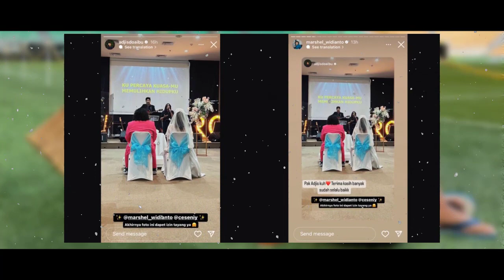MESRA DENGAN CELINE, NIKAH DENGAN CESEN ❗ MARSHEL MENGEJUTKAN PUBLIK : NIKAH DIAM-DIAM & PUNYA ANAK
Teka-teki Pernikahan Marshel Widianto dan Cesen eks JKT48

Desi Puspasari - detikHot
Senin, 20 Mar 2023 05:01 WIB

Jakarta - Selama ini, Marshel Widianto dihubung-hubungkan dengan Celine Evangelista. Tapi di akhir tahun lalu, keduanya mulai terlihat jalan masing-masing.
Marshel pun pertama kali unggah foto berdua dengan Cesen eks JKT48 pada 17 Desember 2022. Saat itu Marshel mengunggah selfie dengan Cesen.

"Yansen Indian Widianto," tulis Marshela Widianto dalam unggahan tersebut.

Kemarin, sang komika tiba-tiba mengumumkan kelahiran anaknya. Dalam Instagram miliknya, Marshel Widianto ternyata sudah menikah dengan Cesen eks JKT48.

"Huaaaaa!! Teman-teman! Terima kasih untuk setiap doa yang baik dari teman-teman buat aku ya," tulis Marshel Widianto dalam Instagram miliknya.

"Ini kabar gembira: Telah lahir seorang anak dengan sehat dan tidak kekurangan suatu apa pun juga. Bahagiaaaa. dan semoga kebahagiaan yang lebih-lebih lagi bisa dirasakan dan dialami buah hati tercintaku ini di dalam kehidupannya. Ini suatu kehormatan. Dengan segenap hati dan jiwa akan kujaga, kurawat, dan aku sayangi," sambungnya lagi.

Cesen juga kemudian mengunggah foto-foto pernikahan mereka. Tapi, muncul pertanyaan kapan Marshel Widianto dan Cesen eks JKT48 menikah?

Teka-teki hubungan mereka memang sudah muncul sejak foto perdana keduanya diunggah di Instagram. Marshel Widianto kala itu bicara kisah asmara mereka. Meski banyak yang tak percaya tentang hubungan itu.

"Pasangan, iya benar sama salah satu personel. Iya sama JKT. Itu yang seriusnya. Jadi, ya sudah bisa dibilang official ketika sudah posting kemarin," kata Marshel Widianto ditemui di kawasan Daan Mogot, Jakarta Barat.

Official yang dimaksud berpacaran atau menikah? Marshel tak menjawab dengan jelas.

"Adalah pokoknya," ucapnya sambil tersenyum.

Marshel Widianto dan Cesen eks JKT48 sudah melakukan pemberkatan, terlihat dalam beberapa foto yang diunggah di Instagram. Foto-foto itu berbarengan dengan kabar mereka melahirkan anak pertama.

Baca artikel detikhot, "Teka-teki Pernikahan Marshel Widianto dan Cesen eks JKT48" selengkapnya